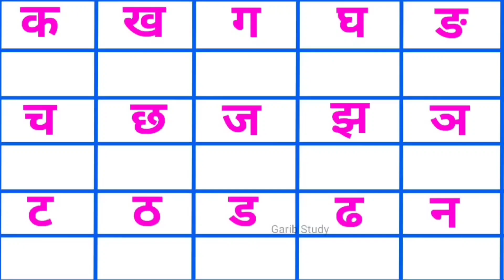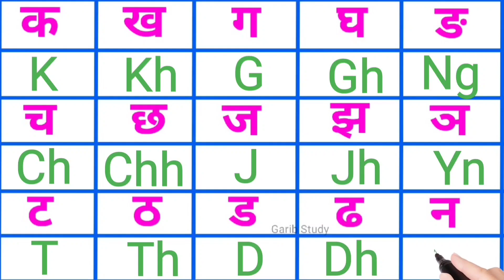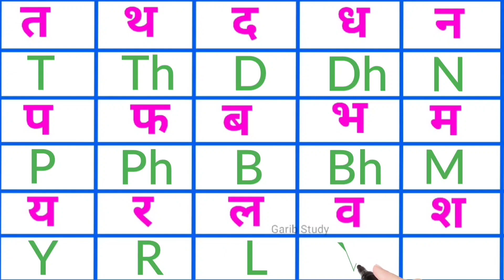K Kh G Gh English Me | K Kh G in English and Hindi | K Kh G Gh in English/क ख ग को इंग्लिश में लिखें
Your Queries Videos👇👇
k kh g gh video in english
k kh g gh english me kaise likhe
english me k kh g gh
क ख ग घ
hindi varnmala
ka kha ga gha
hindi varnamala
hindi ka kha ga gha writting in english
hindi alphabets
k kh g gh ko english me kaise likhe
hindi ka kha ga gha write
k kh g gh ka english
ka kha ga gha english mein
क ख ग घ का इंग्लिश
k kh g in English and Hindi
How to write hindi to English
Hindi ka kha ga gha writing in English
K से क kh से ख Hindi me
k kh g gh song
varnamala hindi
k kh g, ka kha ga gha hindi to english
hindi varnamala
k kh g in English
ka kha ga gha ko english me kaise likhe
ka kha ga gha explained in english
hindi alphabets
english me k kh gh
k kh g in Hindi
hindi song
k kh g gh english me
Hindi Varnamala